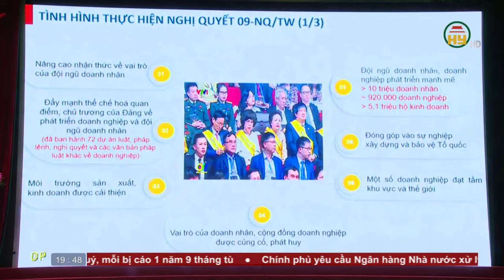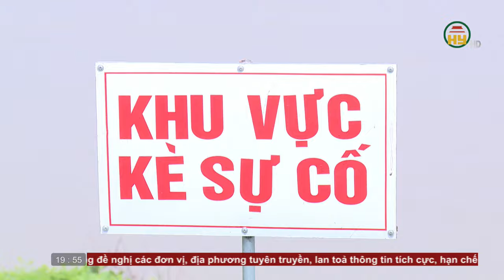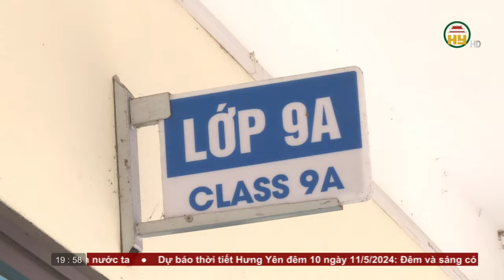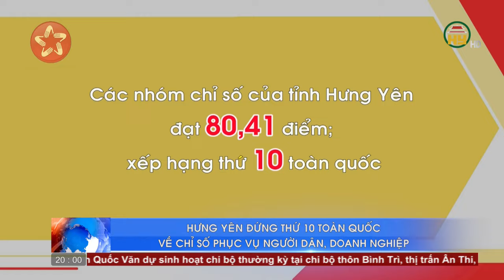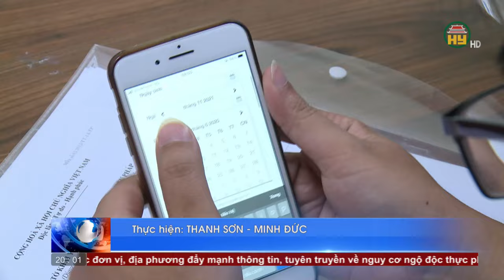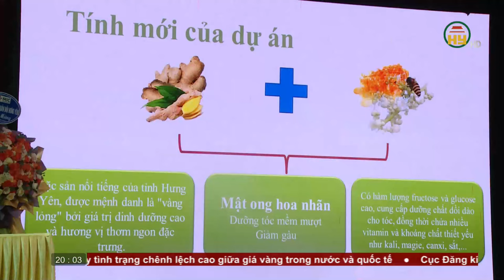Thời sự Hưng Yên thứ 6 ngày 10/05/2024